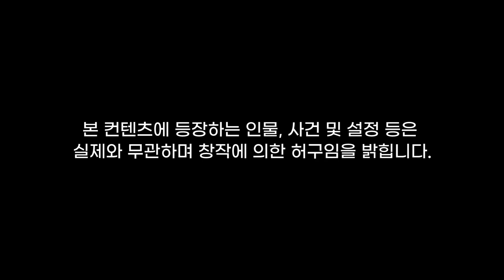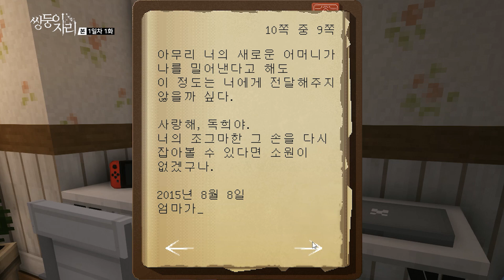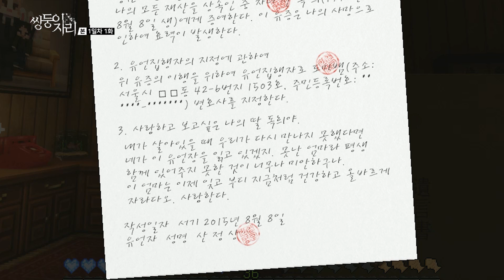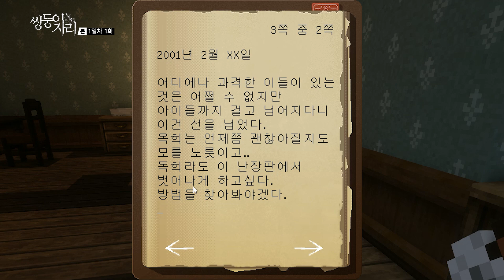20년 만에 돌아온 고향에서는 내가 죽어있었다 - 쌍둥이자리 1일차 1화 [자빱TV / 마인크래프트]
📌 댓글에 스포를 남기시면 채널에서 차단됩니다!
📌 방송 비하인드는 고급 멤버십부터 시청하실 수 있습니다
📌 매주 토요일 유튜브에서 라이브 방송으로 시청하실 수 있습니다
📌 편집본 일정은 예상할 수 없으며 물어보셔도 답해드리지 않습니다

📺 실시간 생방송 : 유튜브 저녁 7시 40분 ~ 새벽 1시
📺 휴방 : 월, 목요일 (추가 휴방시 유튜브 커뮤니티 & 팬카페에 공지)

(방송 피드백, 건의 등은 읽지 않고 스팸처리합니다)

🔔 팬카페에서 가장 빠르게 다시보기를 보실 수 있습니다
🔔 구독 후 알람 버튼을 눌러주시면 영상을 바로 받아보실 수 있습니다

🎬 편집: 진저